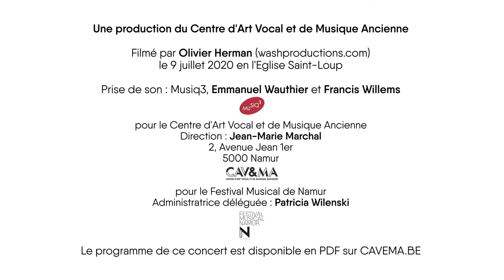STABAT MATER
Sinfonia en sol majeur P.35

Aurélie Moreels soprano
Guillaume Houcke contre-ténor

Les Agrémens
Violon Dirk Vandaele, Madoka Nakamaru
Alto Ingrid Bourgeois
Violoncelle Hervé Douchy
Contrebasse Géry Cambier

Orgue Fabien Moulaert